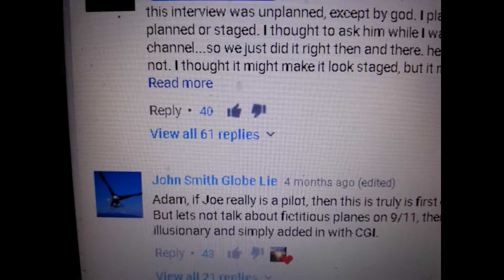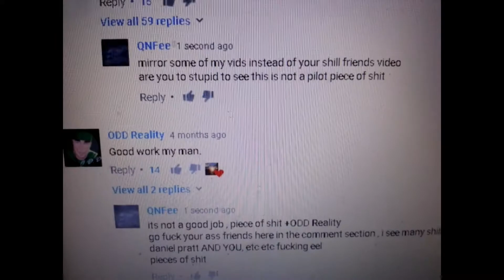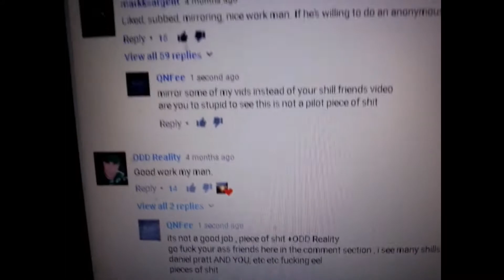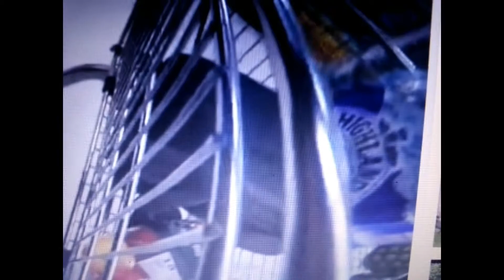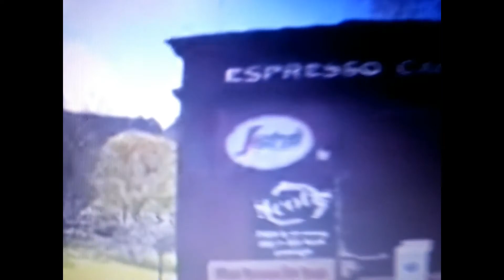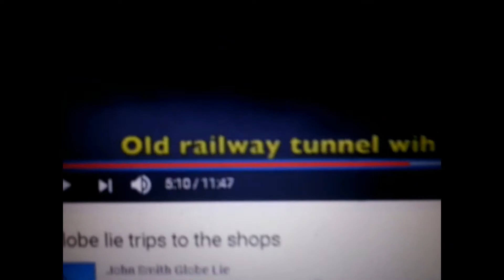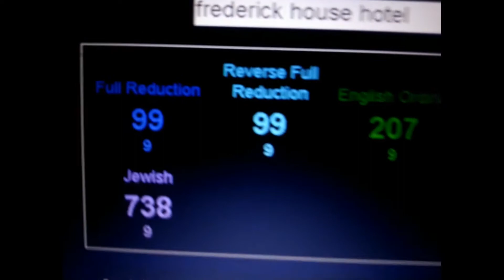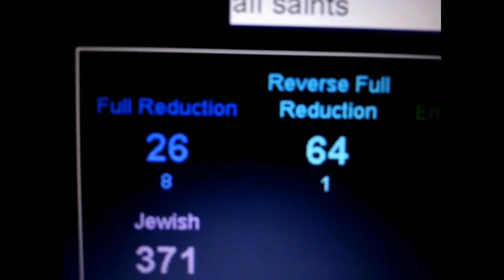The Globe is a Lie and the Flat Earth is a Shillie Place